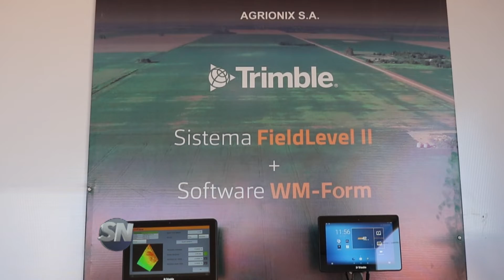SN Adrián Cradinali